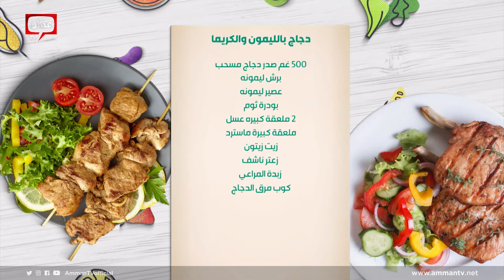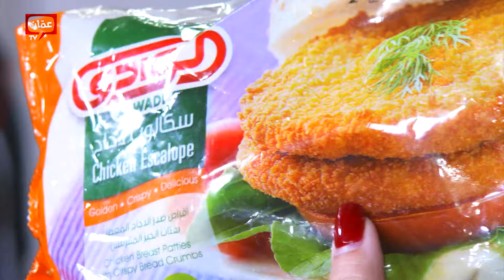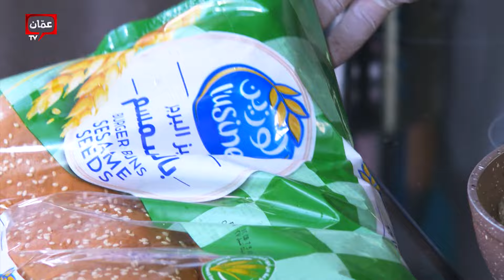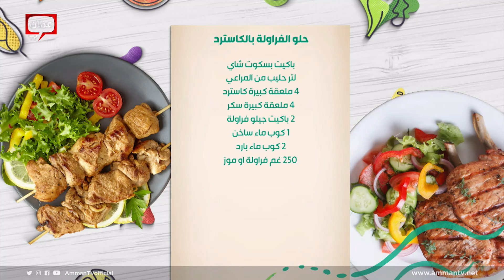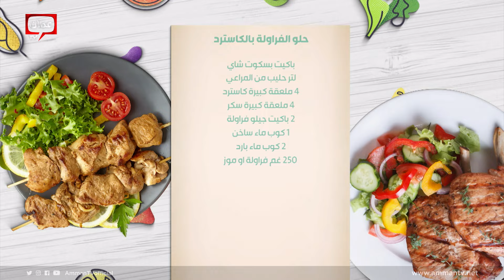دجاج بالليمون والكريمة وحلو الفراولة بالكاسترد من الشيف هانية العنبتاوي - صحتين وهنا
في هذه الحلقة قدمنا وصفات:

00:00 البداية
02:09 دجاج باليمون والكريما
17:36 ساندوشات الدجاج المقرمش
29:29 حلو الفراولة بالكاسترد